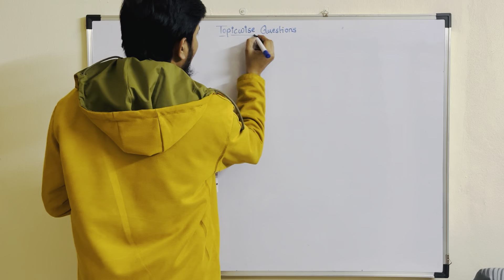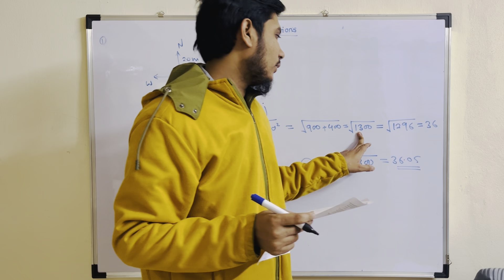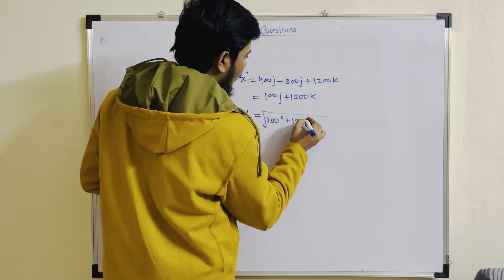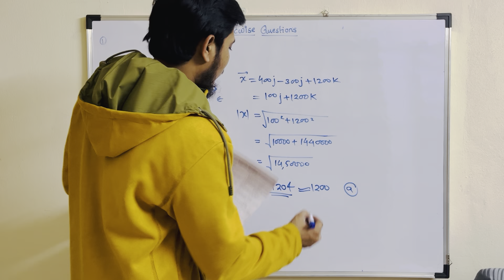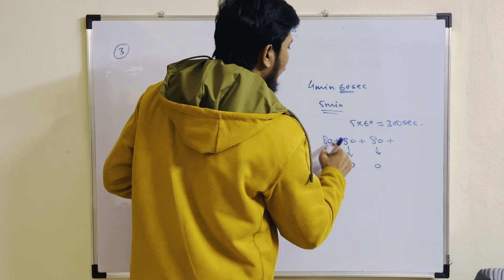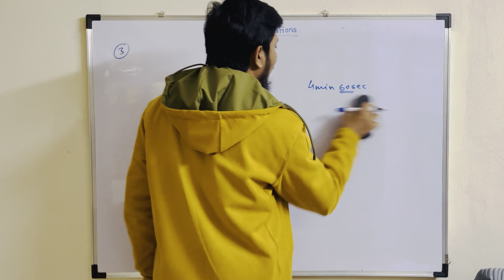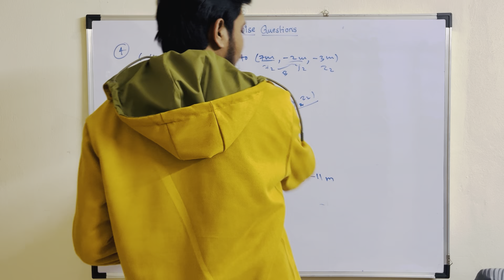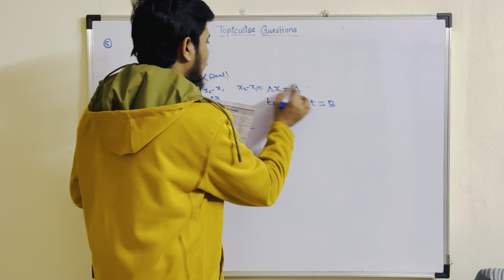Motion in straight line || NEET practice sheet || MOS ACADEMY